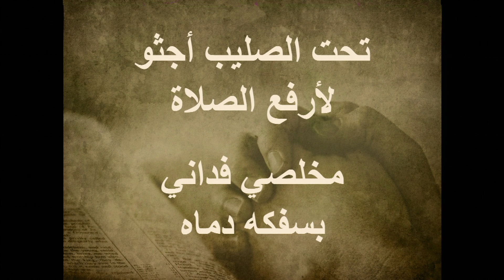ترنيمة إكليله مضفور بالشوك